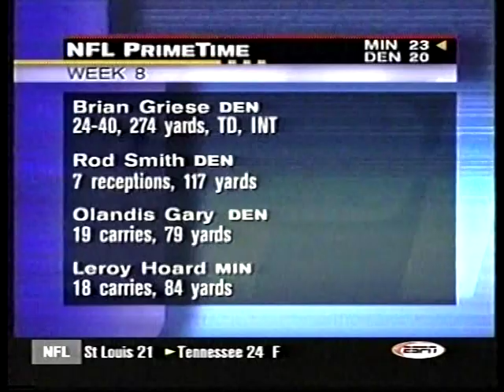1999 Vikings at Broncos Week 8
Vikings were favored by 2.5
Over/Under: 45